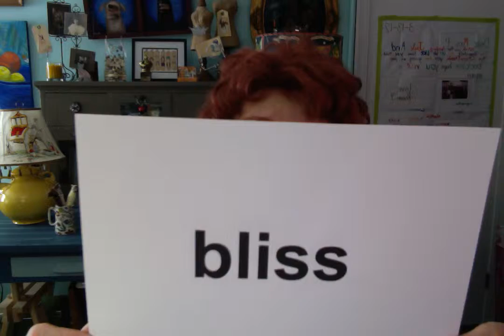Mrs. P's Vocabulary Builder - the word is Bliss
Mrs. P shares a favorite word "Bliss" to help early readers build their vocabularies.